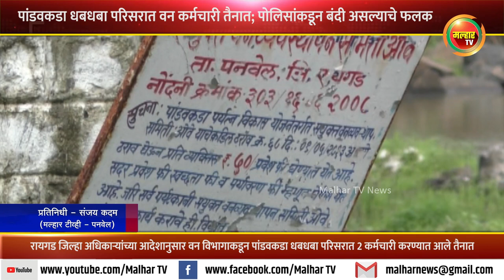पांडवकडा धबधबा परिसरात वन कर्मचारी तैनात; पोलिसांकडून बंदी असल्याचे फलक